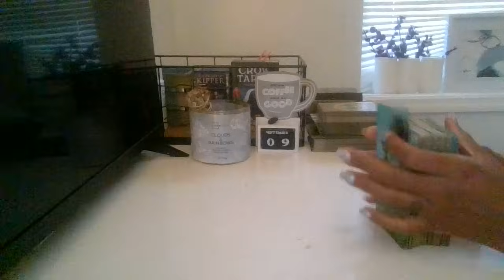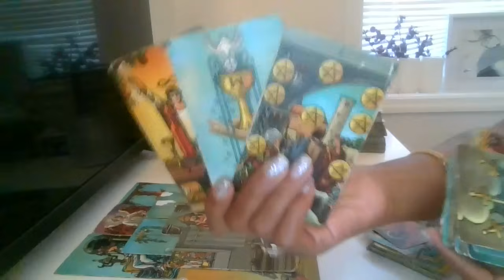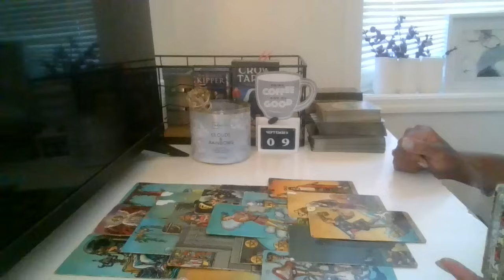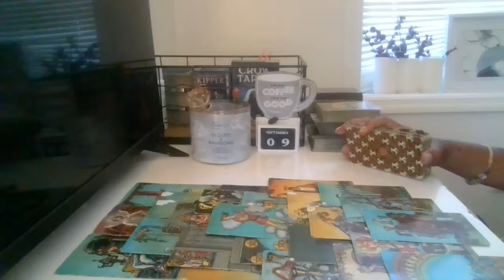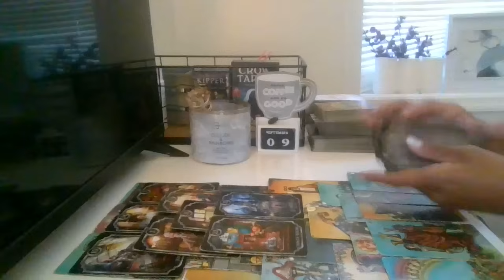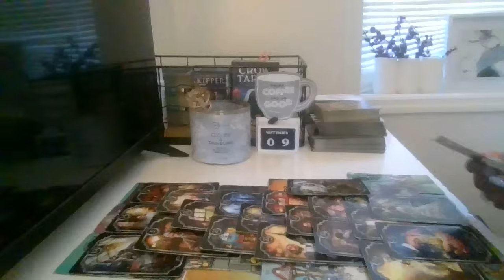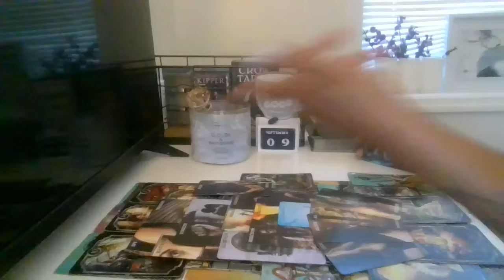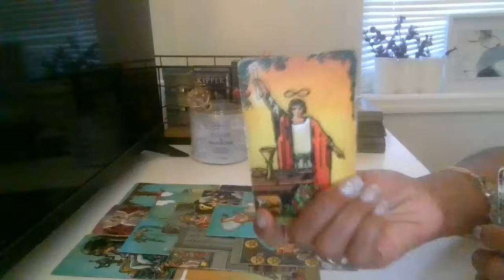Ur transparent energy is draining these karmics swamp..They are SHOOK!!!!